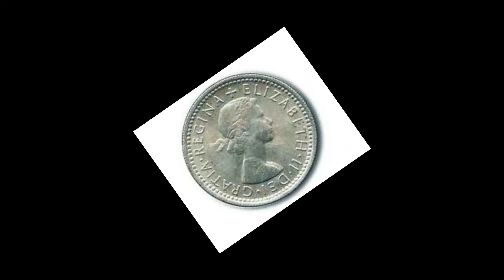Un sogno a 6 corde - Parte 2: Brian May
Un sogno a 6 corde è un documentario sulla chitarra elettrica in tre parti realizzato da Pietro De Rosa con la prof.ssa Federica Pudva presso la Scuola Secondaria di Primo Grado Jean Piaget nel 2019.

Parte 1: la chitarra elettrica
Parte 2: Brian May
Parte 3: intervista a Maurizio Solieri